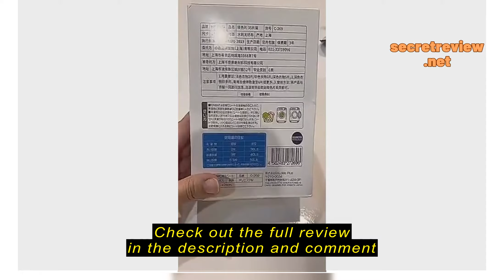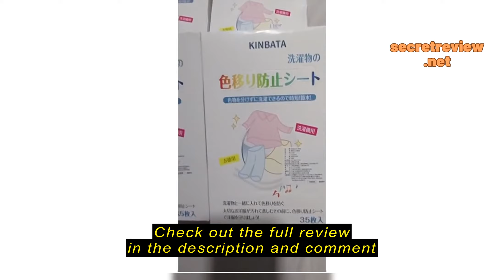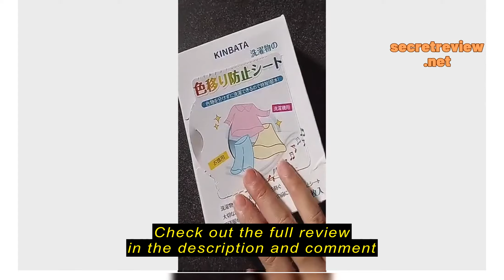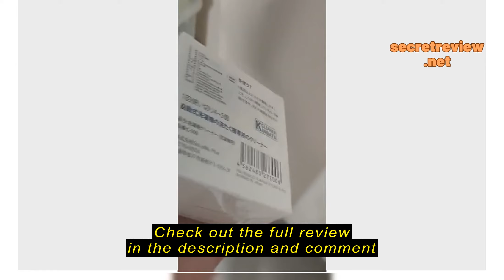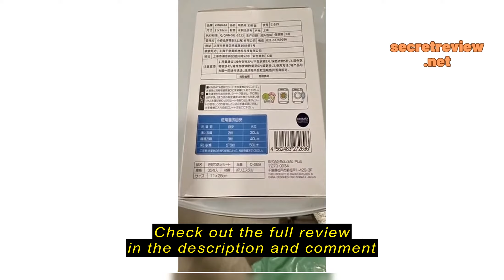Review JOMO Living ✅SG Ready Stocks✅ Kinbata Color & Dirts Absorption Colour Catcher Laundry Sheet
JOMO Living

JOMO Living ✅SG Ready Stocks✅ Kinbata Color & Dirts Absorption Colour Catcher Laundry Sheet Anti Mite Anti Bacteria Anti-dye